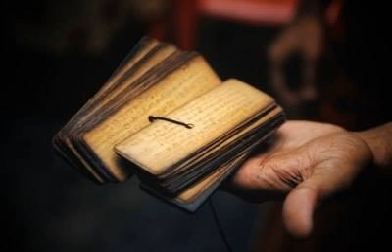Азбука успеха (Рига, 2002) Торсунов Олег Геннадьевич 03. Успех в отречении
О.Г. Торсунов обладает УНИКАЛЬНЫМИ ЗНАНИЯМИ и ОПЫТОМ помощи людям в самых разных ситуациях. Его лекции получили всеобщее признание, т.к. РЕАЛЬНО повышают качество жизни слушателей, что доказано серьёзными научными исследованиями.

  Я ЖЕЛАЮ ВСЕМ СЧАСТЬЯ!
Веда-радио - круглосуточное онлайн радио по ЛЕКЦИЯМ и МЕТОДИКАМ О.Г. Торсунова и его соратников

Олег Геннадьевич Торсунов, кандидат медицинских наук, специалист по общественному здоровью, известный во всем мире писатель и лектор.